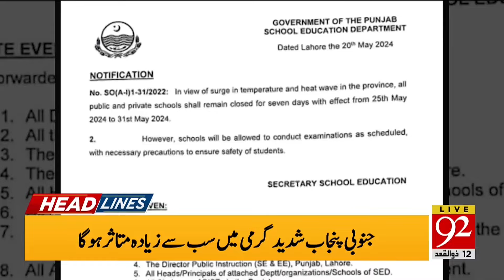The fares were greatly reduced! | 92 News Headlines 9 AM | 21 May 2024 | 92NewsHD